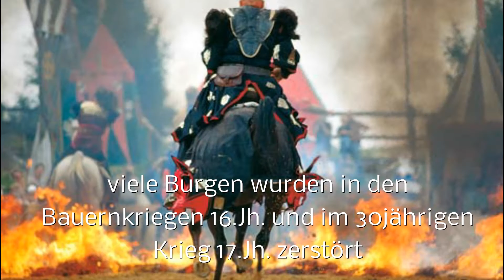Neuscharfeneck: Burgruine im Pfälzer Wald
from series of historic landscapes and towns. Part of filmTValf- and pegahornrecords productions 2012. Sound licenced from musicfox.